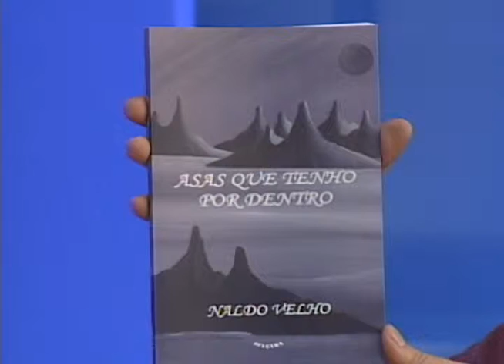TV Passaponte - Dicas Culturais - 06/06/2014